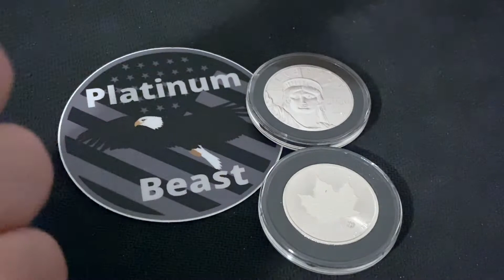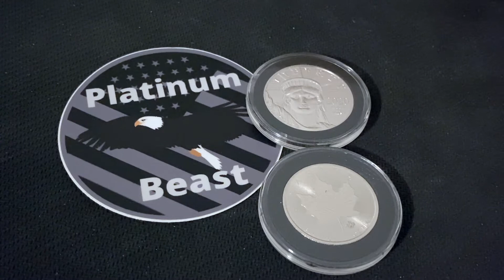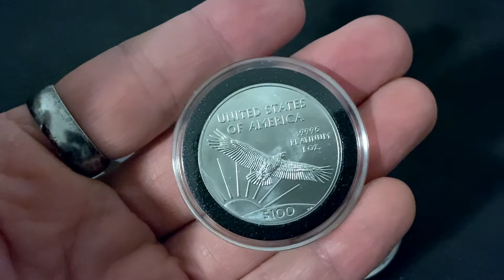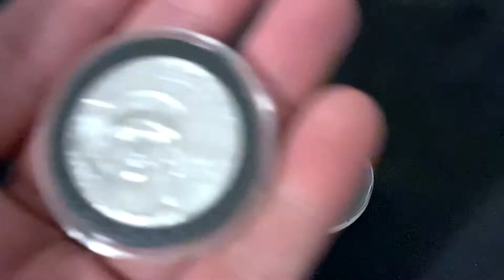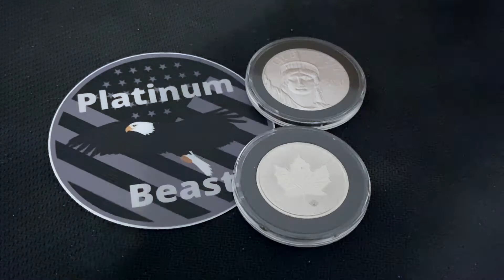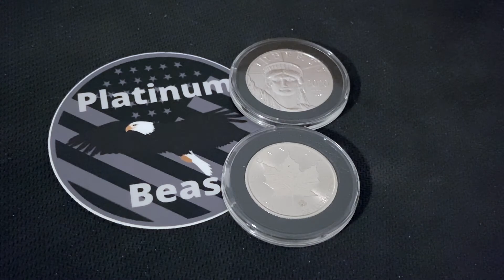Is The Automotive Industry Quietly Moving Back Towards Using Platinum?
Today I am going to discuss my opinion on the auto manufacturers moving back towards platinum as a solutuion to controlling ever increasing emssion standards worldwide!

Money app: Enter the code ZTOG2N to get Free Credit.